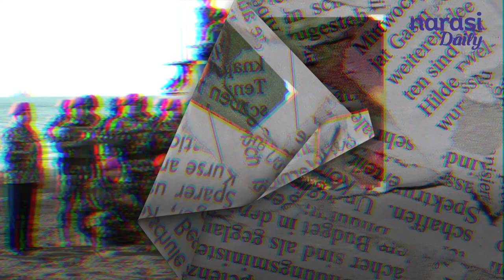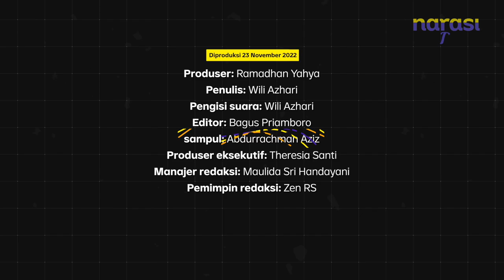Sosok Calon Panglima TNI Yudo Margono yang Bakal Gantikan Andika Perkasa | Narasi Daily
Presiden Joko Widodo mengusulkan nama Laksamana Yudo Margono sebagai calon tunggal Panglima TNI. Karier militer  Yudo di Angkatan Laut tergolong moncer, ia sempat terlibat dalam misi penting dan menarik perhatian publik.

Lulusan Akademi Militer 1988 ini juga punya kedekatan dengan Megawati Soekarno Putri.  Seperti apa sosok calon Panglima TNI pilihan Presiden Jokowi ini? Simak selengkapnya dalam video berikut ini.

| Narasi Daily

(Narasi)